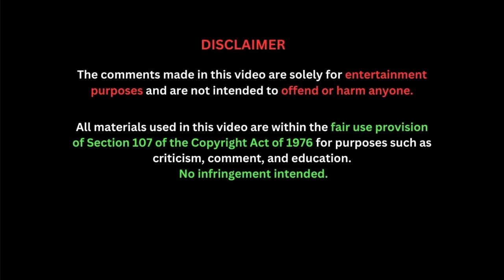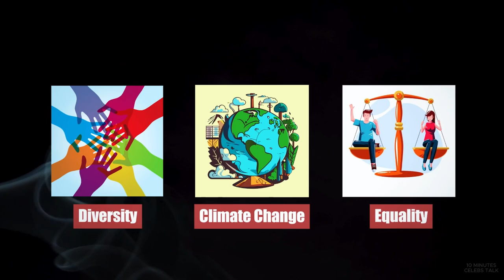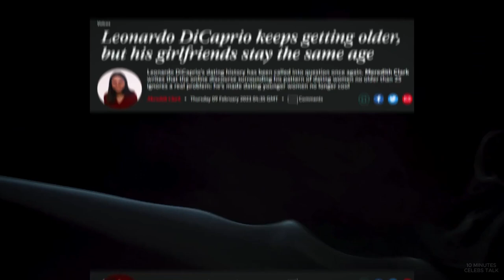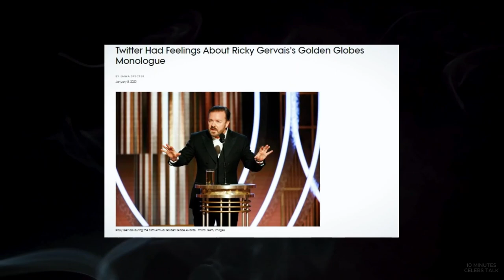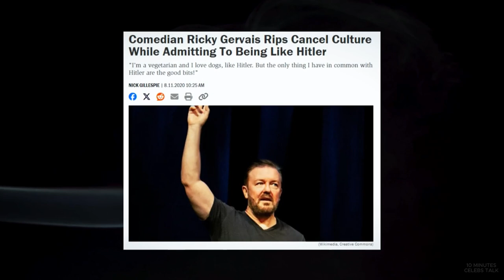Ricky Gervais Shreds Hollywood’s Woke Culture—You Won’t Believe His Savage Roasts!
🌎Ricky Gervais RUNS DOWN Hollywood Woke Without Mercy🌎

Ricky Gervais leaves no stone unturned in this scathing takedown of Hollywood’s hypocrisy. From the 2020 Golden Globes to his unapologetic Netflix specials, Gervais delivers a masterclass in brutal honesty, exposing the elite’s performative wokeness and controversial secrets.

Hollywood’s obsession with virtue-signaling has reached a boiling point, and Ricky Gervais isn’t holding back. His fearless commentary on woke celebrities and their hypocrisy resonates with audiences tired of the industry’s double standards.

Dive into Gervais’ savage Golden Globes moments, including roasts on Leonardo DiCaprio, Felicity Huffman, and even powerful studio execs. Explore how he tackles topics like cancel culture, gender controversies, and Hollywood scandals with his trademark wit and fearless humor.

👥 Featured Celebrities
Gervais hilariously calls out big names like Tom Hanks, Robert De Niro, and Leonardo DiCaprio. Watch as Hollywood’s elite squirm under the heat of Gervais’ sharp jokes.

Do you think Hollywood needs a reality check? Is Ricky Gervais the voice of reason or just too controversial?

Don’t miss out on more eye-opening takes on Hollywood’s elite!

This description not only aligns with your script but also ensures that the video is discoverable and engaging for your target audience.